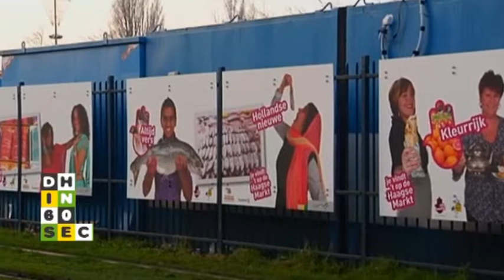Den Haag in 60 seconden 29 november 2013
- Minder files bij Den Haag door computerprogramma
- Asielzoekers Sacramentskerk mogen toch winteropvang in
- Marktkooplui tijdelijk naar Herman Costerstraat